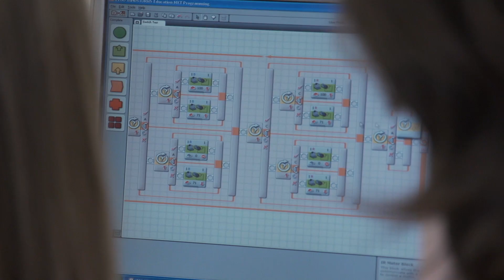Aquabots Summer Camp 2013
Nineteen junior high and high school girls spent a week this summer learning how to design, build and program LEGO robots. This was the second year for the Aquabots Summer Camp, put on by the University of Kentucky and the Kentucky Girls STEM Collaborative Project. The goal of Aquabots is to encourage girls to consider science and engineering careers. In addition to completing series of challenges to create LEGO robots to float on and below water, the girls get to work with female mentors who are studying engineering at UK and talk with women engineers who work for companies like Lexmark and Lockheed Martin.